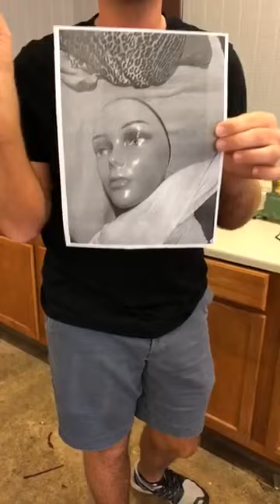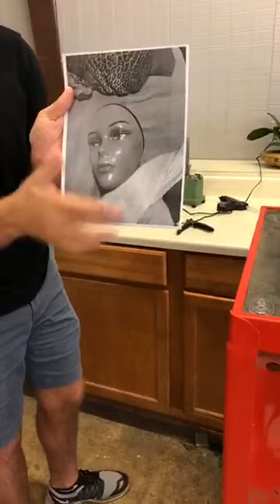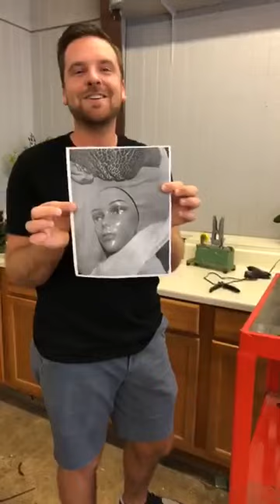Double Orchid Cemetery Saddle Arrangement | Dylan Live Demo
Dylan creates an  elegant cemetery saddle arrangement using orchids as well as a quick and easy saddle arrangement anyone can make. This video was filmed as a Facebook Live video over on our Facebook page. Watch Live Tuesdays at 10am!